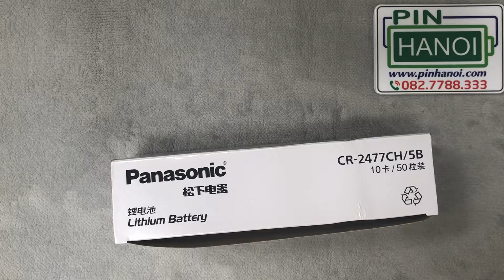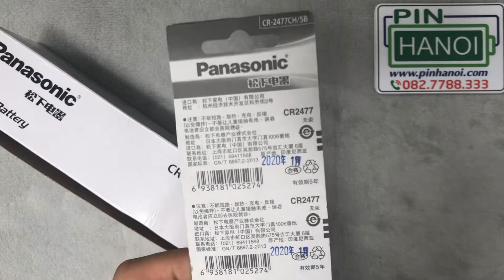Pin cúc áo Panasonic CR2477 3V Made in Indonesia